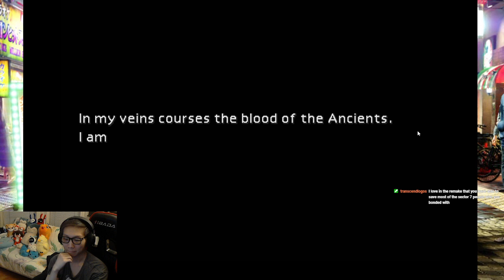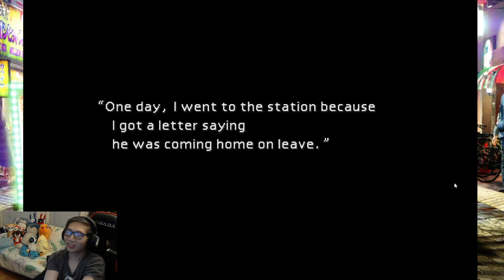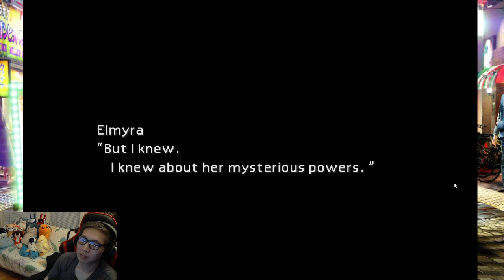People die when they are killed Final Fantasy VII First Playthrough part 4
Playing through the original Final Fantasy VII